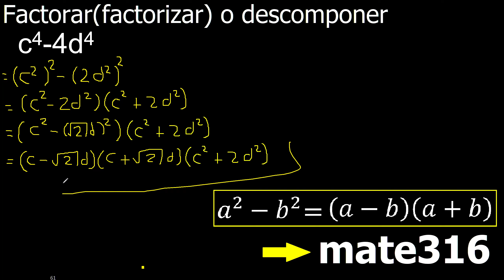c4-4d4 factorar factorizar descomponer , ejercicio resuelto ejemplo